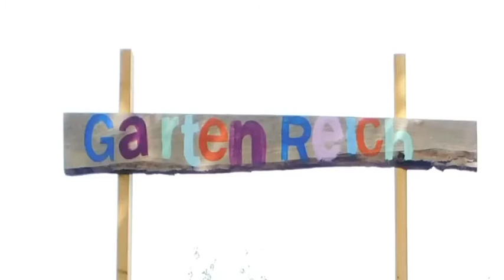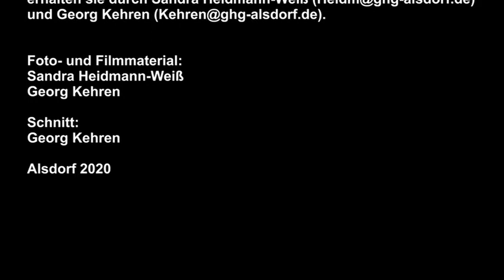Schulgarten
Betätigungen im Schulgarten